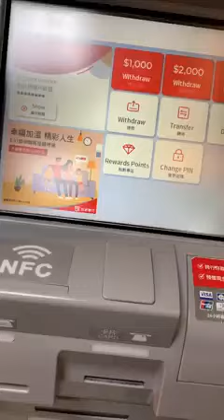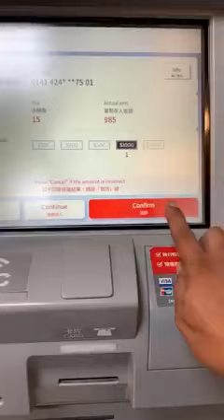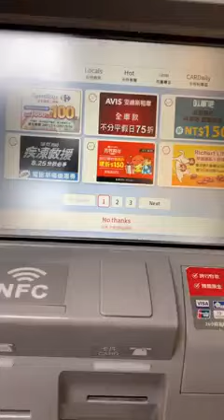HOW TO TRANSFER MONEY IN TAIWAN USING ATM CARD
how to transfer money in Taiwan to another accnt using the ATM CARD